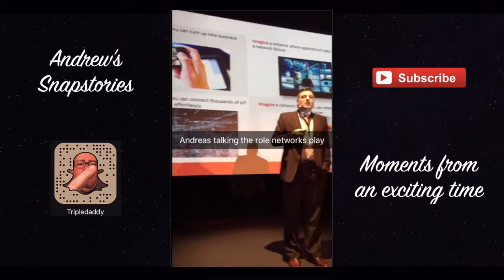Vienna, Thanks to Supporters & Partners 09March2016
Travel to Vienna for conference with business partners. Thanks to lots of people who made the day just great: Thomas R, Wolfgang W, Andreas H and of course Beate who made it all happen.

Include shoutout to 2 folks who gave some really nice feedback to this channel as well.